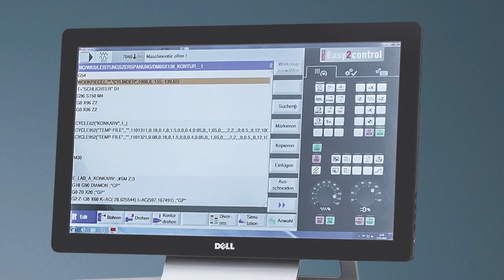emco Video Concept Turn 60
CNC benchtop lathe, compact CNC benchtop lathe, high precision by use of industrial components. controllable using CAD / CAM-, Cycle- and CNC- software packages, state of the art security technology. can be integrated into flexible manufacturing cells.